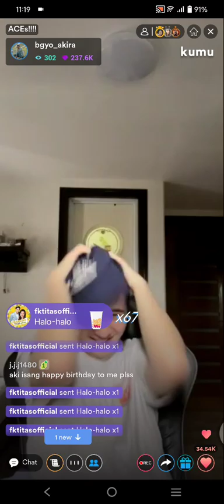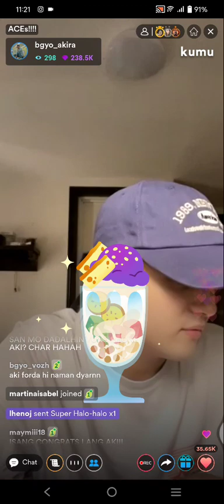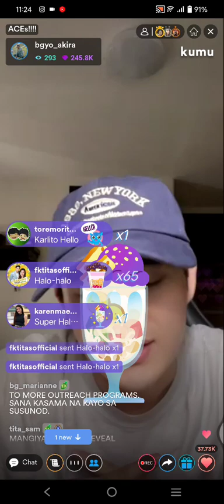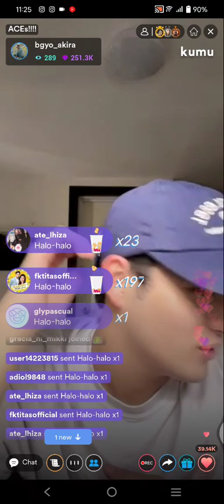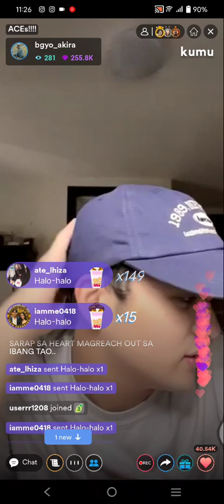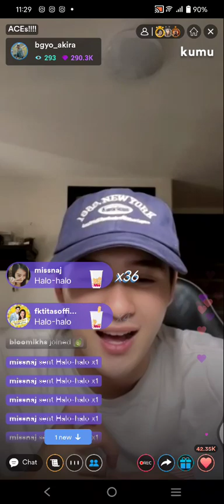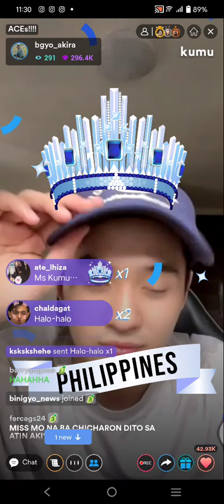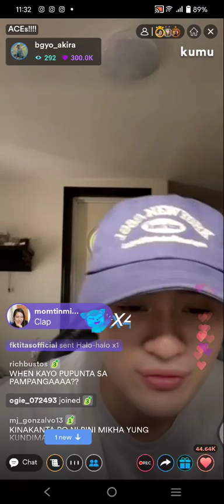BGYO_ AKIRA MORISHITA❤️ MORNING KUMU LIVE KULITAN UPDATE (PART1) | JULY 09, 2022